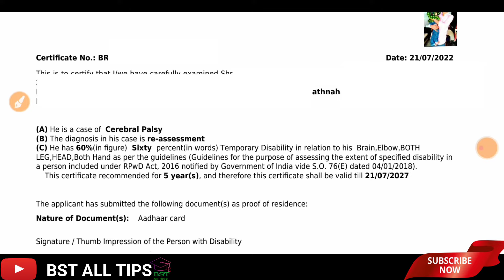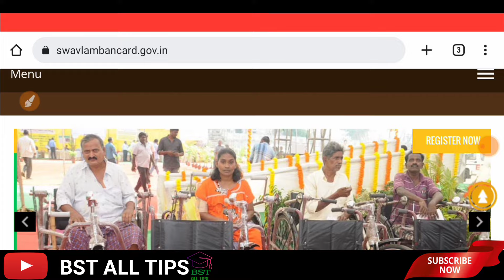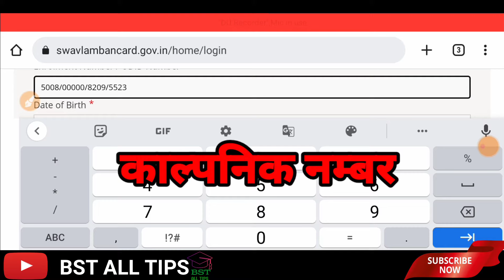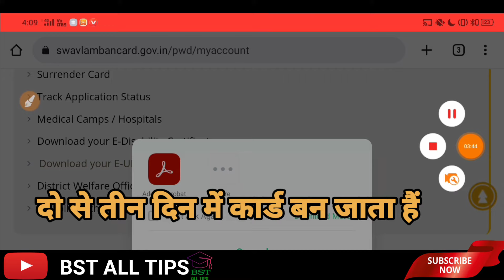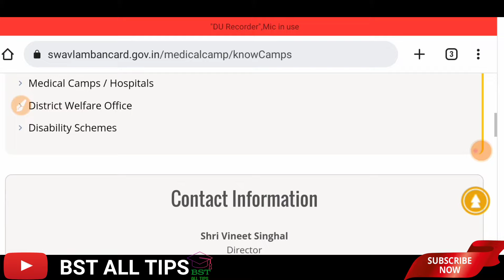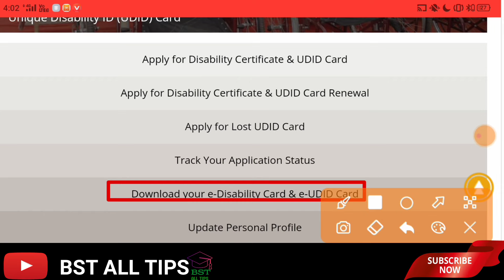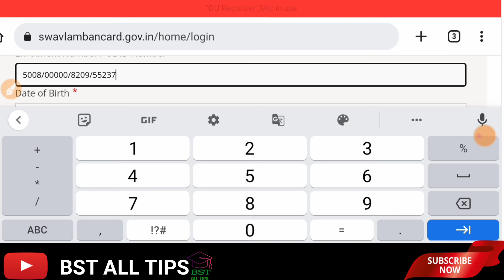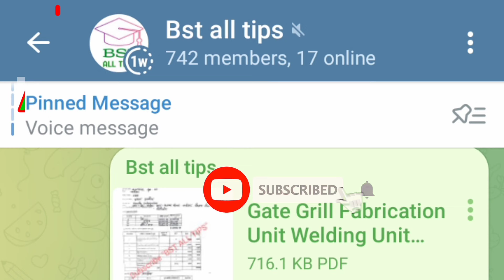how to increase disability certificate percentage।। how to correction in disability certificate।।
how to increase disability certificate percentage
विकलांगता प्रमाण पत्र प्रतिशत वृद्धि कैसे करें
विकलांगता प्रमाण पत्र में सुधार कैसे करें
disability certificate correction kaise kare
how to make correction in disability certificate
how to correction in disability certificate
correction after udid card generated
disability certificate ban jane ke baad correction kaise kare link 👇

Correction in udid card: Disability Certificate Ban jane ke baad correction kaise kare।
How to Correction after generated of Disability Certificate
विकलांगता प्रमाण पत्र उत्पन्न होने के बाद सुधार कैसे करें
विकलांगता प्रमाण पत्र जारी हो जानें के बाद सुधार कैसे हो सकता है
Swavlamban card correction kaise kare
How to Correction in Udid Card
Udid Card me sudhar karne ke liye Kaya kar sakte hai
update your personal Profile
how to Correction Udid Card
how to update your profile in Udid Card

_____Video Share Kare___
***Join Us***
***Follow on Instagram id Link***

Instagram id BST ALL TIPS 👍 join kijiye

Telegram join kijiye
"UDYAMI YOJANA"    telegram Channel

 1)."BST ALL TIPS" Telegram Channel
 Link 👇

2). "Bst All Tips " Telegram group

3). "Udyami YOJNA" Telegram group

***Have a Nice day
3). Facebook join and Follow👉

1). Medical Board se stamp lagwana chahiye ya nhi disability certificate generated ho jane ke baad
स्टेम या मुहर लवाये विकलांग सर्टिफिकेट पे देखें link 👉👉

2). Mera Disability Certificate Ban gaya hai
my udid card is generated 👉👉

3). Udid/ Swavlamban Card Full Tutorial official website ka full tutorial link 👉👉

4). How to Apply/ Make Udid Card

5). Udid Officer Se khas batchit
udid Swavlamban Card बनाने का पूरा प्रोसेस जानिए खास बातचीत ऑडियो टेप से link 👉👉

6). Correction in  Udid Card before generated of your disability Certificate link 👉👉

7).How to Correction in Udid Card after generated of disability Certificate link 👉👉

udidregistrationcorrection how to do correction in Udid Card registration
UDID CARD SOLUTION

Is disability certificate permanent?

Do you have a valid disability certificate more than 40% disability?

udid registration,
registration process of udid,
handicapped registration correction,
udid card correction,
udid card me correction kese kare,
disability medical board certificates registration,
udid card me correction,
udid card application me correction kese kare,
udid card me correction kaise kare,
udid card me kya kya correction kare
What are the documents required for disability certificate?
How do I download my disability card?
What is the benefit of disability certificate?
What is temporary disability certificate?
What is the meaning of 40% disability?
Is knock knee a locomotor disability?
How can I get my UDID card online?
Can knock knees be corrected in adults by exercise?
What is use of unique disability ID?
How much is a disabled pension?
Who is eligible for hearing disability certificate? हाई